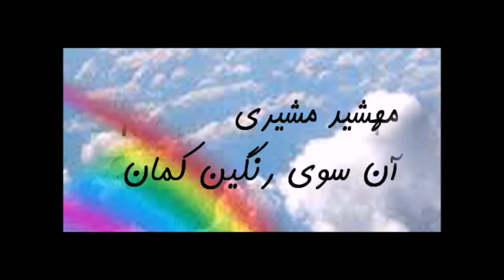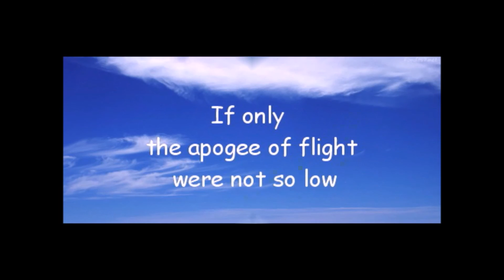آشنایی زدایی Défamiliarization مهشید مشیری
نظامی، آسمان را دجلۀ نیلگون می بیند و حافظ آسمان را مزرع سبز می بیند
مزرع سبز فلک دیدم و داس مه نو
یادم از کشتۀ خویش آمد و هنگام درو
تصويرِ مزرع فلك و داس مه نو را، پيش ازحافظ، امير معزي شاعر قرن پنجم و ششم هجري به کار برده بود: گردون چو مرغزار و در او ماهِ نو چو داس / گفتي كه مرغزار همي بِدرَوَد گيا
دو قرن پيش از امير معزي این ایماژ را ابن مُعتَز شاعر عرب قرن سوم قمری در شعرش به کار برده بود که ترجمۀ فارسی این است: هلال ماه چون داسي از نقره است که از تاريكي شب، نرگس درو ميكند. و در عصر ما، هنگامی که نوبت به فریدون مشیری میرسد، او نیز به «مزرعۀ فلك» مینگرد: مزرعه ای که دیگر سبز نیست، «مزرعۀ خشك فلک» است که نیاز به باران دارد، باران اشک!